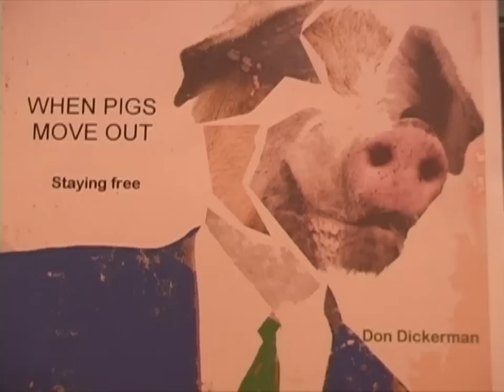When Pigs Move Out- Don Dickerman Part 2